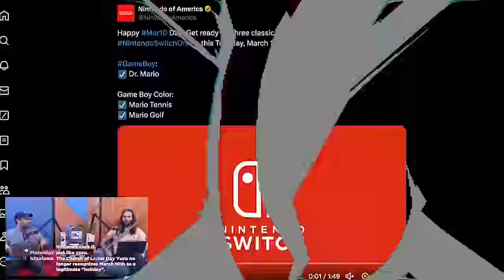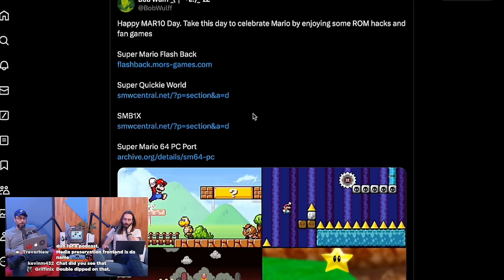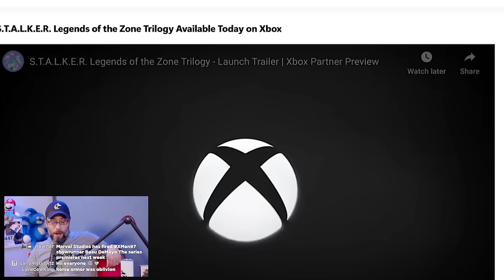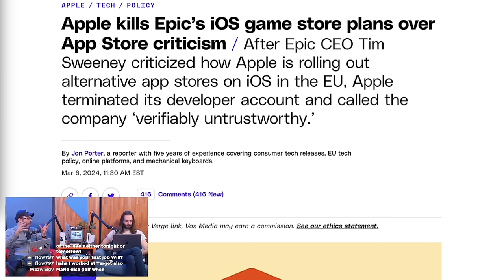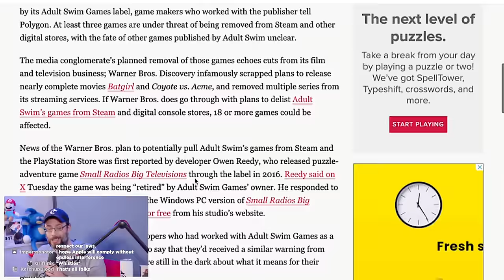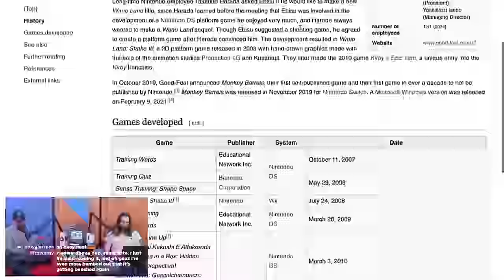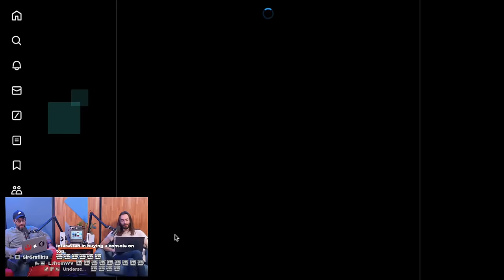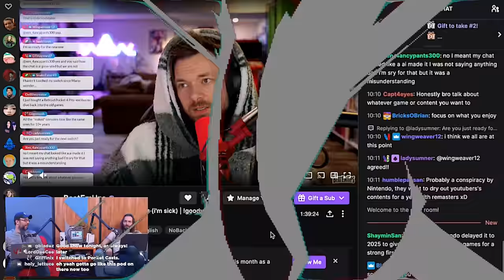happy mario day. - WULFF DEN Podcast Ep 167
• 0:00 Intro
• 2:40 New games on switch online
• 6:37 Mario Day news
• 18:08 Mario ROMS to play
• 28:00 Xbox partner showcase recap
• 42:47 THE BACKLOG
• 51:32 Apple kills epic’s ios game store
• 58:43 Apple unbans Epic again
• 1:03:03 WB to delist Adult Swim games
• 1:15:20 Spider-Man 2 update includes debug menu, dlc leak
• 1:17:26 Nintendo won’t say who developed Princess Peach Showtime
• 1:22:58 Akira Toriyama
• 1:27:59 Multiverses returns
• 1:31:11 Ex PlayStation Boss: exclusives are an Achilles heel
• 1:36:40 TWEET OF THE WEEK
• 1:37:19 Q&A

Wulff Den
696 Old Bethpage Rd # 508